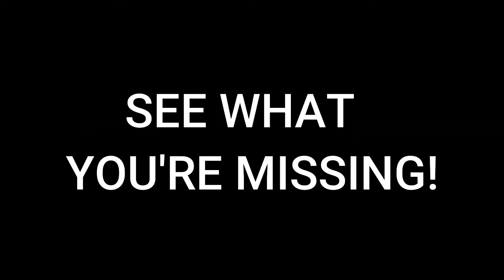Come Join The Party!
Don't miss out on the laughs and fun!